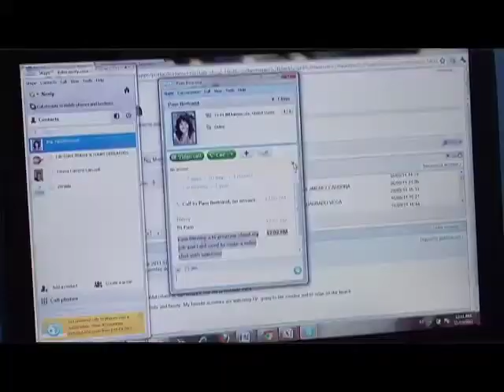En San Andrés el teletrabajo una forma de vida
Colombia se sintoniza con las tendencias de empleo en el mundo desarrollado, donde la globalización genera nuevas oportunidades de trabajo y en el que la sociedad de la información permite el acceso al ámbito laboral a nuevos núcleos de la población.